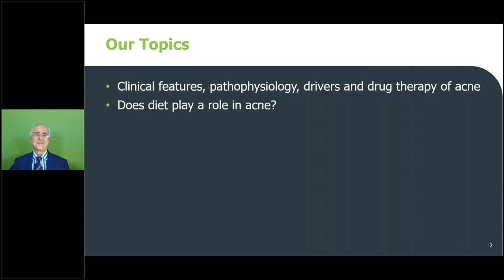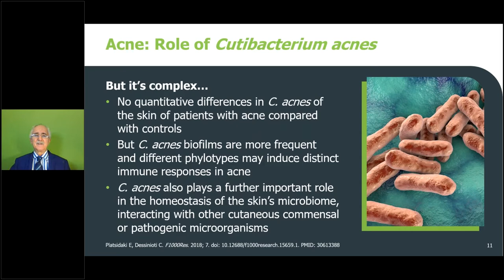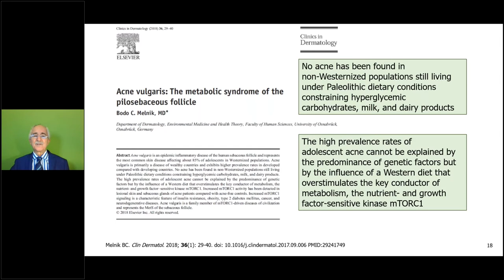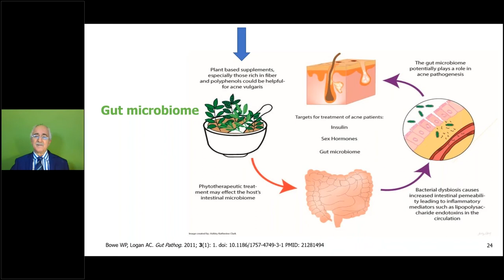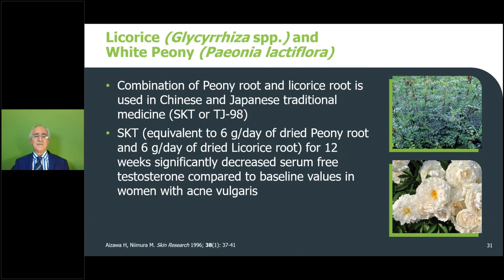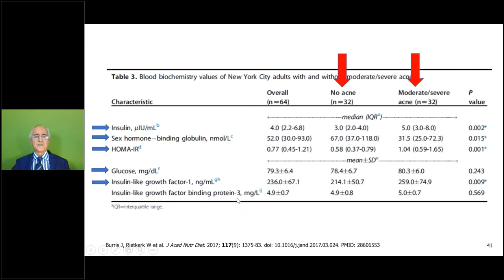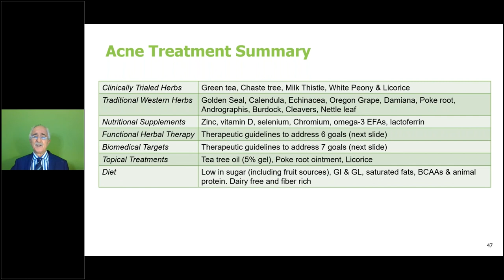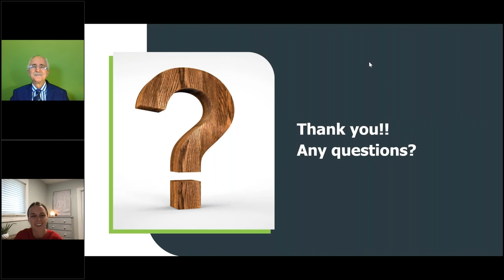Functional Herbal Therapy and Acne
Skin is a sophisticated, self-renewing organ that is our primary barrier against external threats. One of the most common skin issues is acne: a complex issue that can be challenging to address.

In this webinar with MediHerb and Standard Process, Prof. Kerry Bone will investigate the clinical features and drivers of acne, including available drug therapies and diet. There will also be a review of the clinical evidence for botanicals in supporting patients with acne. Through the lens of Functional Herbal Therapy, Kerry will provide the key targets and introduce simple strategies you can immediately implement in your practice.

In this webinar, you’ll:
• Learn the key clinical features, pathophysiology, drivers, and drug therapy of acne.
• Understand what role diet plays in acne.
• Review the clinical evidence for herbs in acne, including topical applications.
• Understand the traditional herbs for acne.
• Understand the key therapeutic targets and herbal protocols informed by functional herbal therapy (FHT) for acne.

Please note this webinar was previously recorded and hosts will not be able to respond to questions/comments after the scheduled LIVE Fullscript Webinar date

00:00 Introduction
1:47 Herbal therapy has evolved for acne
4:03 What we’ll cover
5:13 Clinical features pathophysiology and drivers of acne
15:37 Does diet play a role in acne?
24:26 Diet and acne : medical publications bring the proof
29:32 Evidence based diet for acne
30:21 Clinical evidence for ingested herbs for acne
37:43 Traditional western herbes and acne
41:43 Targets from biomedical studies
47:02 Hitting the biomedical targets
50:04 Acne treatment summary
51:57 Questions
Are you a healthcare practitioner? Consider signing up with Fullscript!